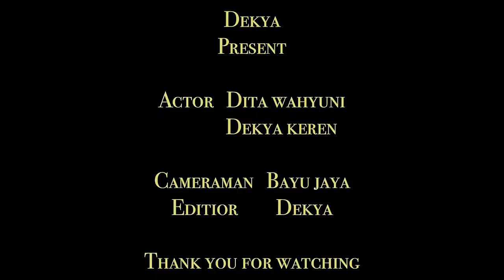HANDLING PERSONAL RSV BY PHONE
DIII C PROJECT; CREDIT TO DITA "KEJIT" AND TIM